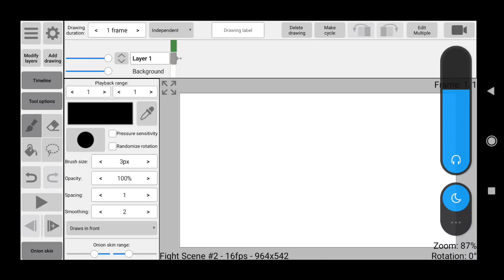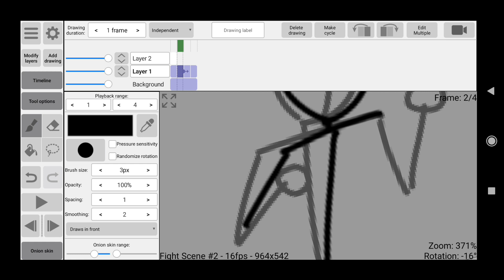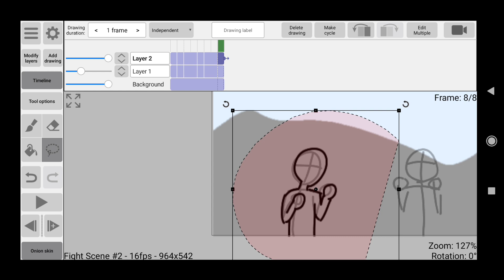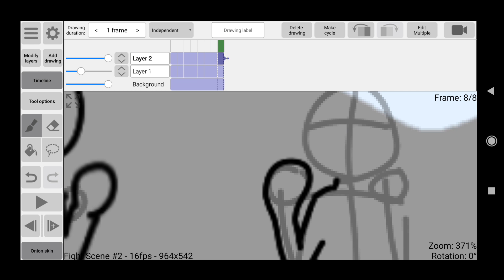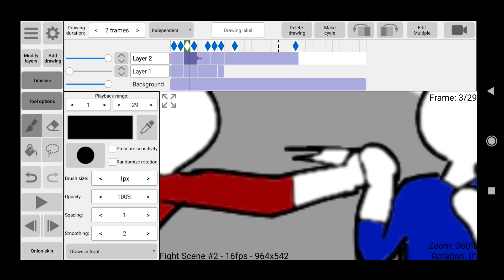This is how much work an 2 Second drawn animation takes